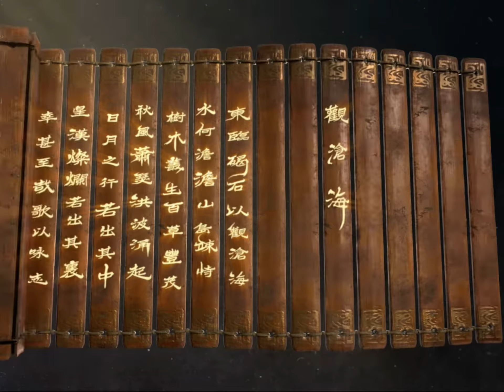【三国志真戦】23 名将の無料と半額回すだけ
こんな時もあるよね。